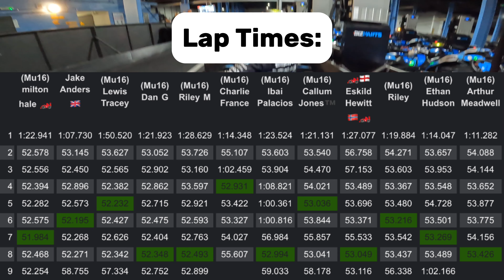GRID Locked Qualifying - @TeamSportKarting Warrington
Race Academy GRID Locked Qualifying TeamSport Warrington. The format was a 10 minute qualifying, followed by a 20 minute grid started race. During the race, drivers must complete 1 pit stop with an off track activity.

Filmed on GoPro Hero 10 on 25/03/24